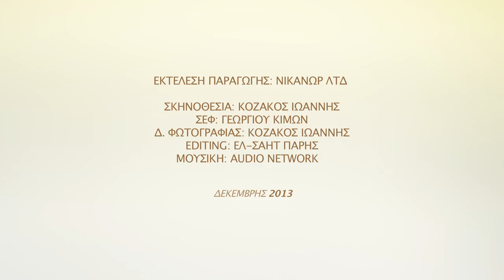Συνταγές ΜΙΤΣΙΔΗ: Πουργούρι με κοτόπουλο και αμύγδαλα καβουρδισμένα - Mitsides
Απολαύστε τις νόστιμες συνταγές που έχει ετοιμάσει ο γνωστός σεφ Κίμων Γεωργίου χρησιμοποιώντας προϊόντα ΜΙΤΣΙΔΗ!